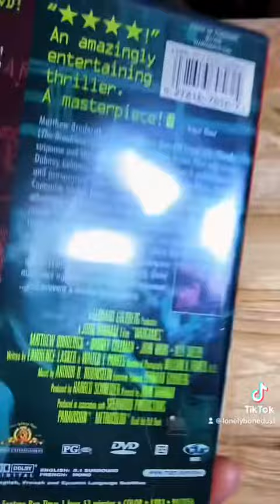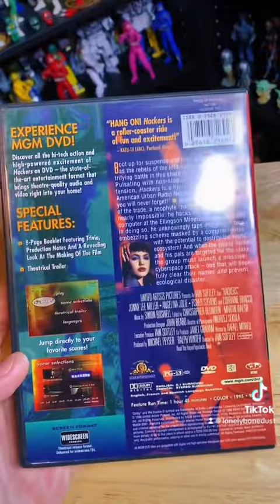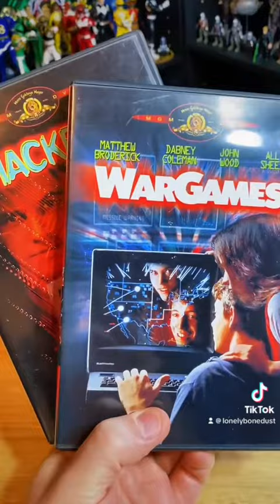New DVD Pickups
This is an old video that I originally only posted to TikTok, now on YouTube for your viewing pleasure.